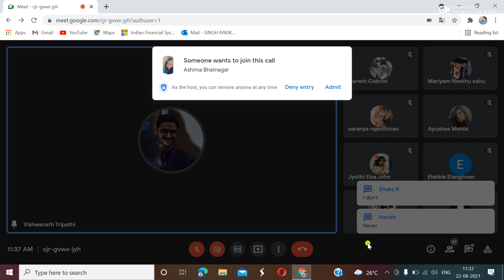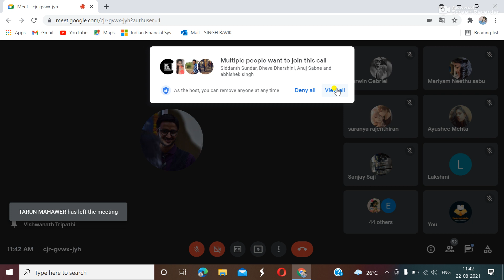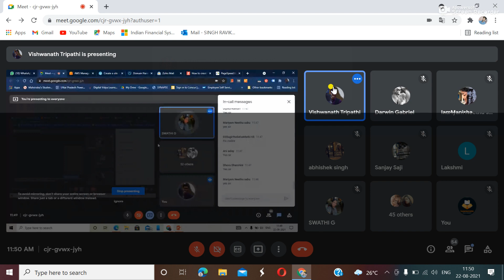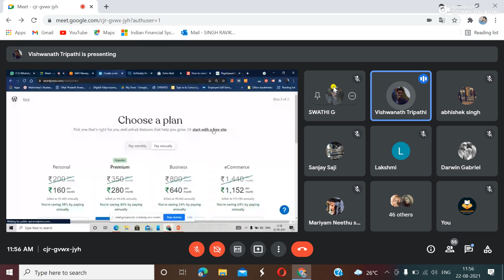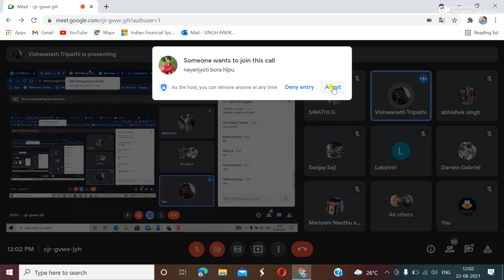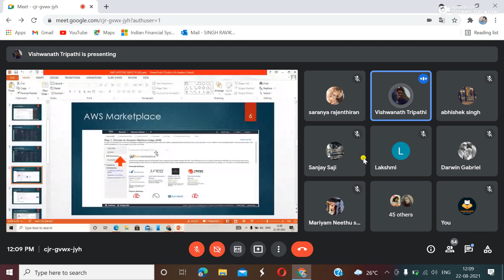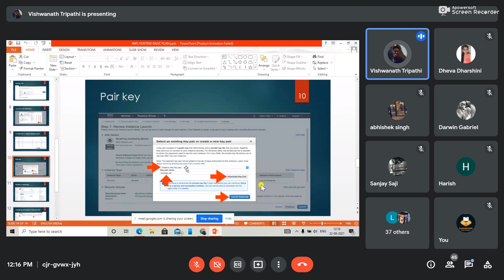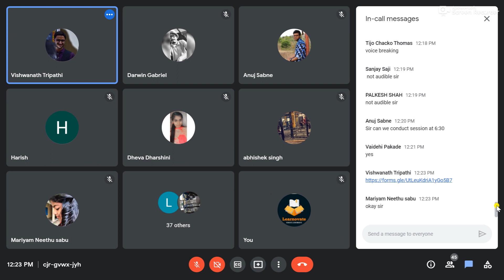AWS HOSTING BASIC PLAN